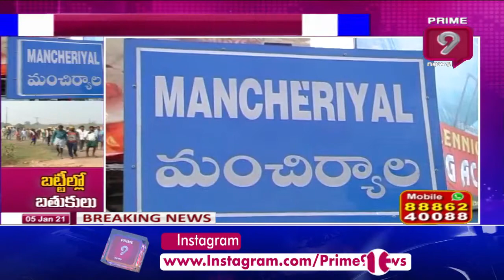ఇటుక బట్టీలో వెట్టిచాకిరీ చేస్తున్న కార్మికులు | Prime9 News Live